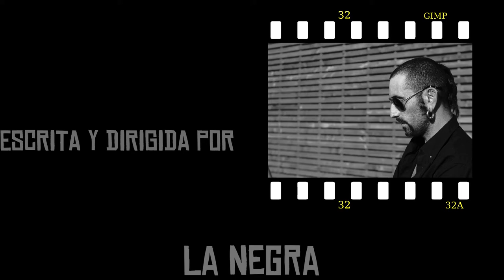PUSSY POISON, LAS VEGAS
cortometraje acción y comedia short film
Produccion audiovisual